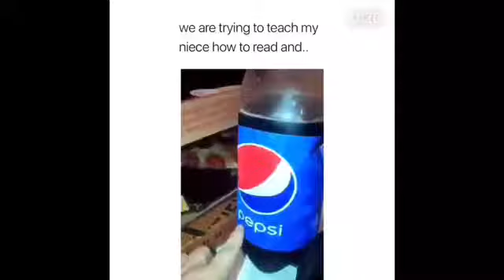Kid tries to read and this happens